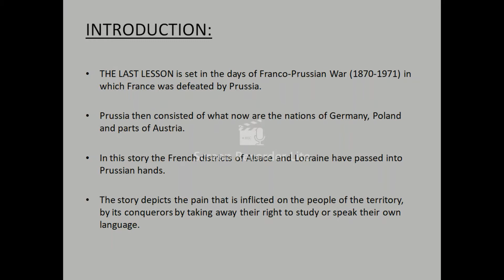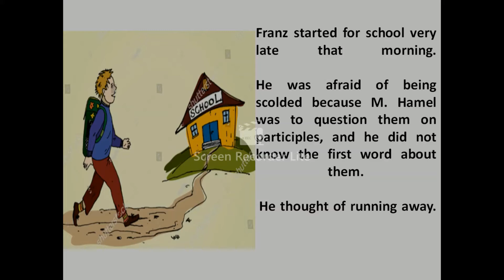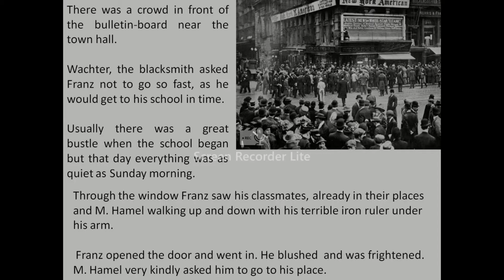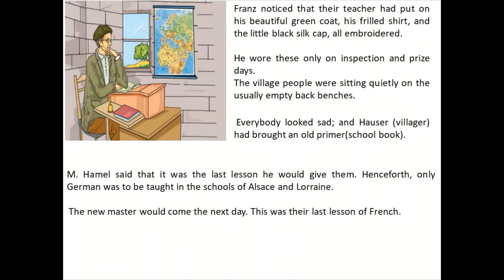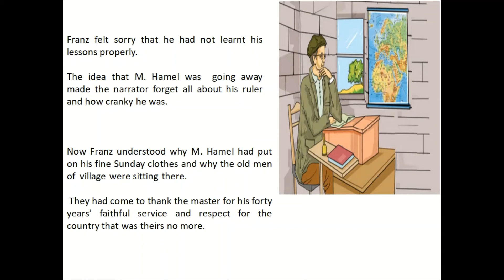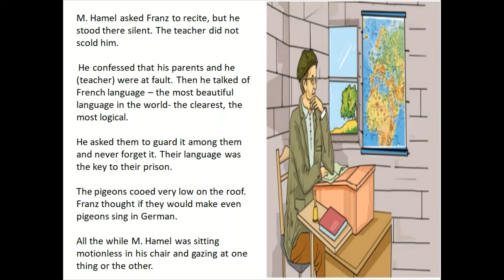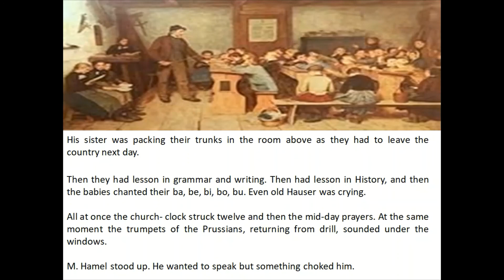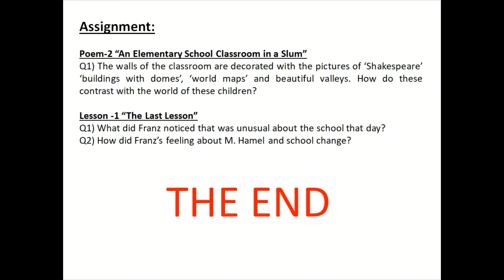English class 12 Flamingo Lesson 1 "The Last Lesson"